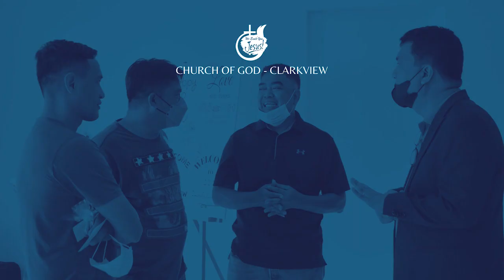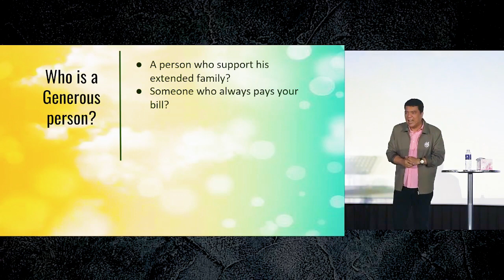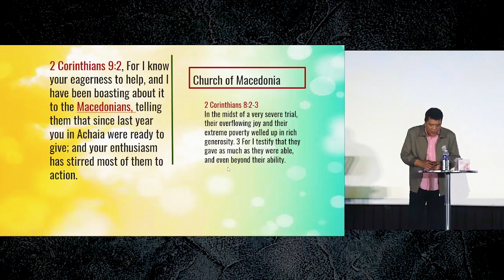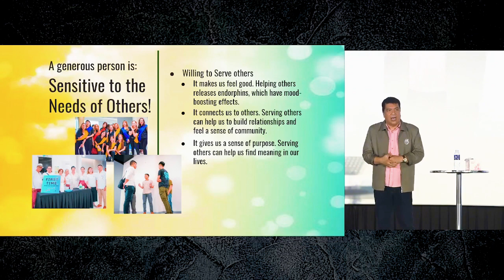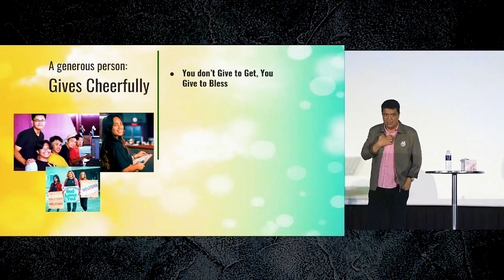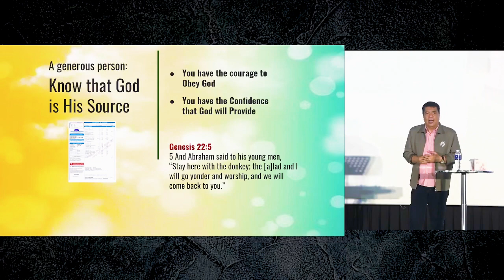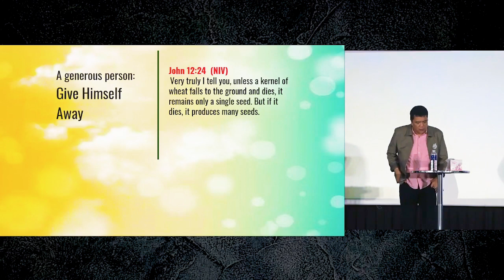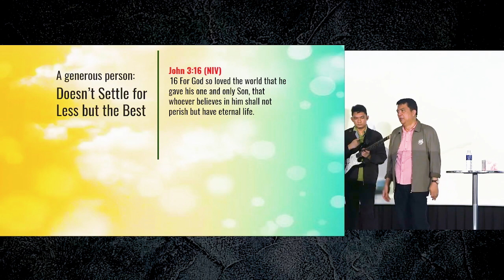NEXT LEVEL: GENEROSITY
👋 New here? We’d love to get to know you and welcome you to our family!